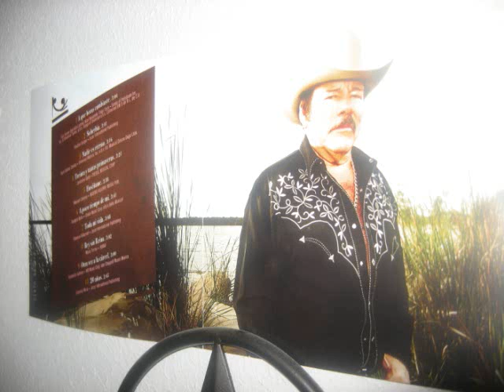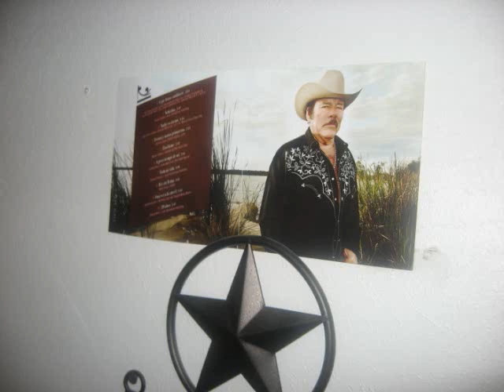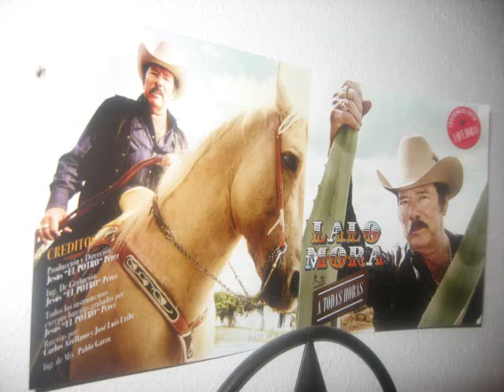LALO MORA "soberbia"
AQUI LES DEJO LO  MAS NUEVO DE LALO MORA ES UNA CANCION COMPUESTA POR PAULINO VARGAS Q.E.P.D !!
UNO DE LOS MEJORES COMPOSITORES DE LA MUSICA NORTEÑA!!
PURAS CANCIONES DE ALTA CALIDAD Y LO MEJOR 100%NORTEÑAS !!
SALUDOS A TODOS LOS QUE APOYAN LA MUSICA DE LALO MORA !!!